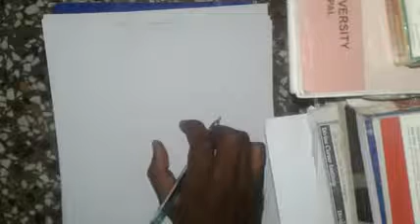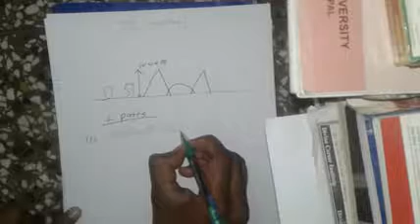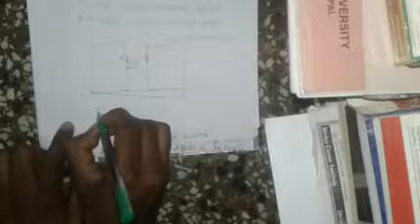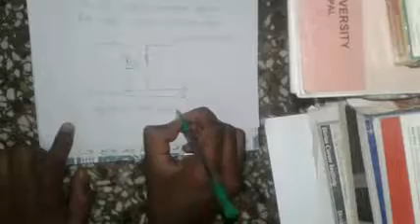Parvat(mountains ) part1for ,ssc ,bank railway group d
Geography now